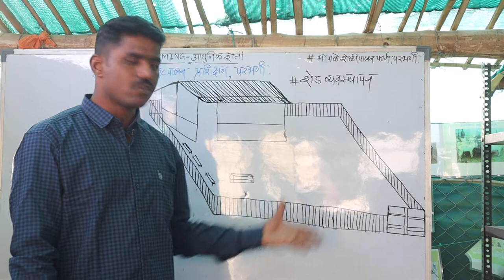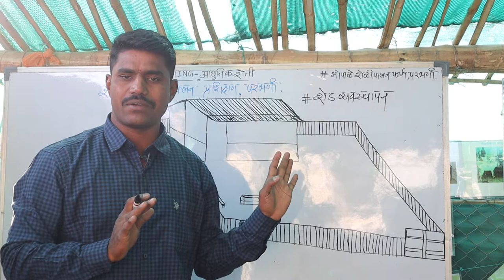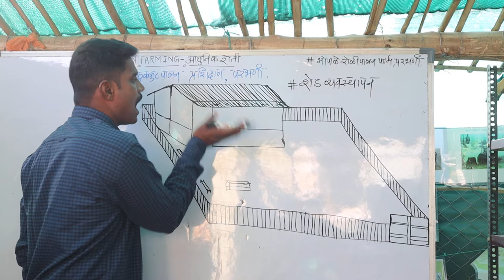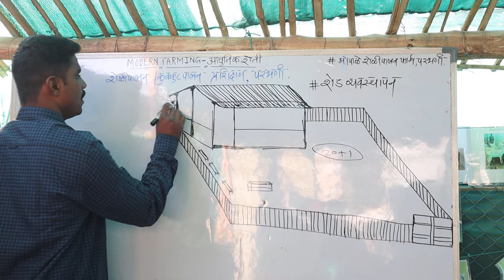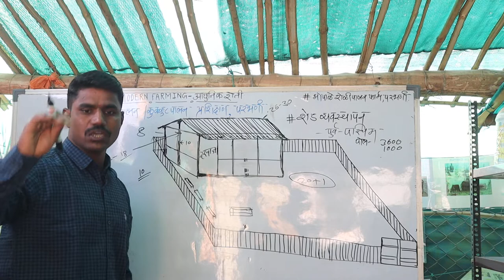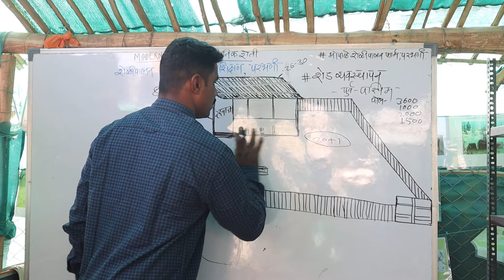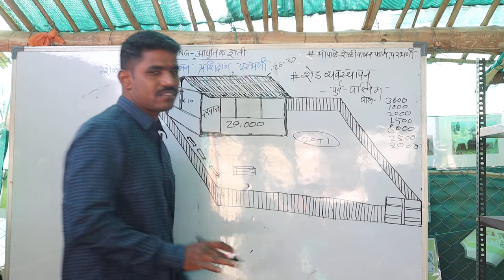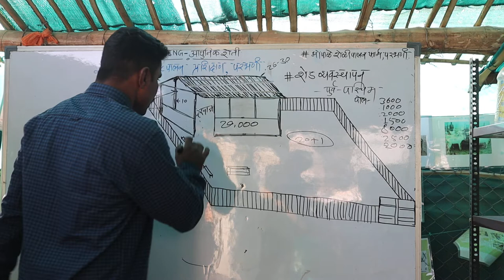शेळीपालन प्रशिक्षण | शेड व्यवस्थापन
बीड जिल्ह्यातील या गावात घटसर्प (HS) आजाराने 100 गाई वासरांचा मृत्यू | घटसर्प आजार लक्षणे व उपचार.

Sheli palan । मावा रोगावर उपाय । Mava rog
शेळीपालनातील औषधी व उपाय साठी👇👇